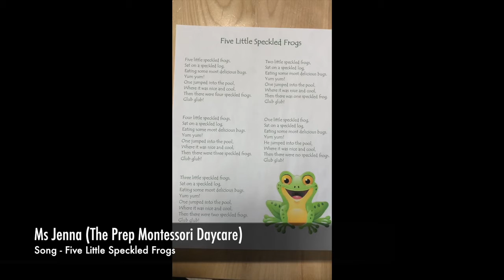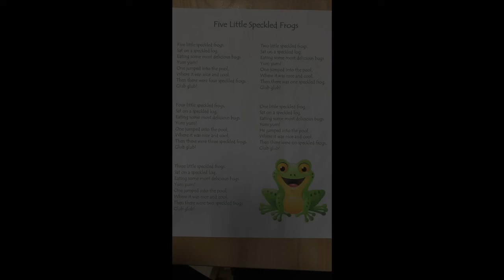Song - Five Little Speckled Frogs